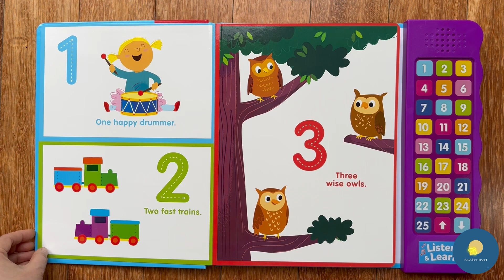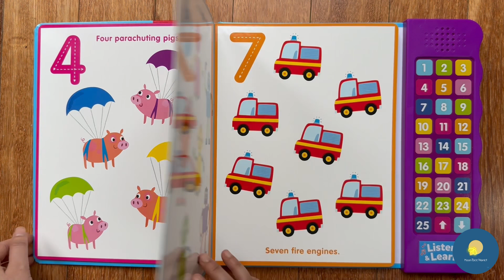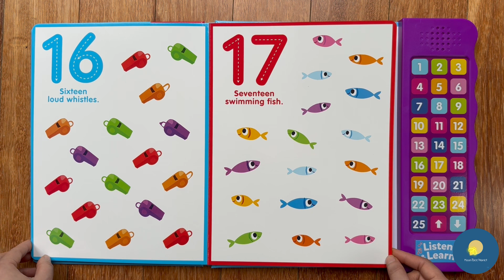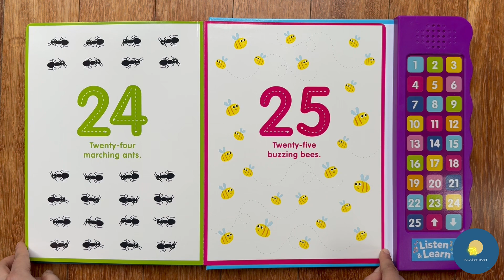Lets Learn Numbers 123s | Counting Numbers | Sound Book | Kids Book Read Aloud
Love our stories and learning videos?
Your support helps us share more stories and smiles with little learners! 💕

🔢🌈 Join me as we embark on a colorful journey of counting, exploring, and having loads of educational fun. From the very first digit to the magical world of three digits, this book is packed with adventures in every page.
Now, let's open the pages of "Let's Learn Numbers 123s" and start this incredible learning adventure together!